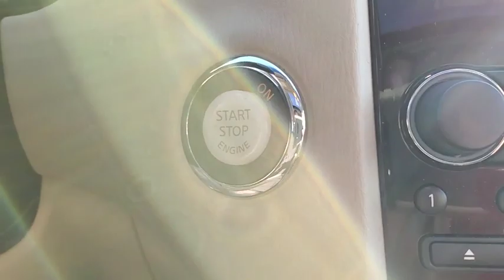2016 INFINITI QX50 Massapequa, Huntington, Hempstead, Long Island, Nassau NY 9181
Hagane Blue [LISTING TYPE] 2016 INFINITI QX50 available in Massapequa, New York at Infiniti of Massapequa. Servicing the Huntington, Hempstead, Long Island, Nassau NY area.

Only 28,380 Miles! Delivers 24 Highway MPG and 17 City MPG!
[M92] CARGO AREA PROTECTOR & FIRST AID KIT,[B93] ROOF RAIL CROSSBARS,[M93] TONNEAU COVER,[S55] LITERATURE KIT,WHEAT  LEATHER APPOINTED SEAT TRIM,[Z66] ACTIVATION DISCLAIMER,[B92] SPLASH GUARDS (SET OF 4),[P01] PREMIUM PACKAGE  -inc: Bose 11-Speaker Premium Audio System  Maple Interior Accents  Dual Occupant Memory System For Driver's Seat  outside mirrors and steering wheel  linked to individual Intelligent Keys  entry/exit assist for driver's seat and steering wheel  Advanced Climate Control System (ACCS)  Plasmacluster air purifier  Aluminum Roof Rails  Outside Mirrors w/Reverse Tilt-Down Feature  Power Tilt & Telescopic Steering Column  Auto-Dimming Inside Mirror  HomeLink Universal Transceiver  Radio: AM/FM/CD/DVD w/MP3 Playback Capability  Radio Data System (RDS) and speed sensitive volume control,[B94] STAINLESS STEEL LOOK REAR BUMPER PROTECTOR,[K01] DELUXE TOURING PACKAGE  -inc: Coat Hanger On Driver's Seat Head Restraint  Wheels: 19 x 8.5 Split 5-Spoke Aluminum-Alloy  Premium Stitching On Meter Hood  High Intensity Discharge (HID) Xenon Headlights